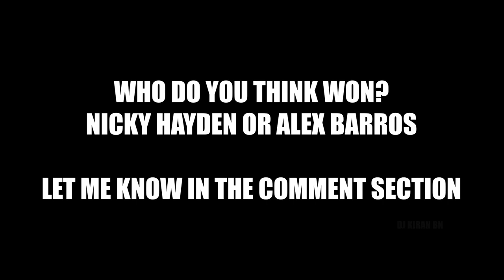Moto GP URT 3 PC HD Gameplay| Meme Version | FPV | Alex Barros vs Nicky Hayden | 2022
wanted to play a FPV mode and record the gameplay. Turned out to be a meme video and amazing race between Nicky Hayden vs Alex Barros. Do not miss the Replay.
please comment your thoughts about who won the race
Track : Sepang

Track: SINO - Lets Get It
NoFace Records - Music for Content Creators